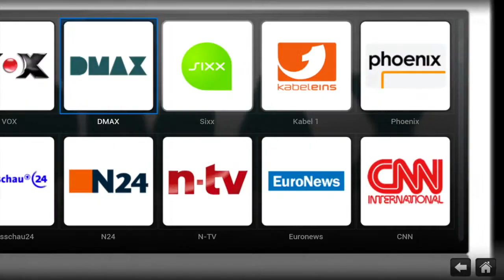Compass Box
This video is about Compass German IPTV Box